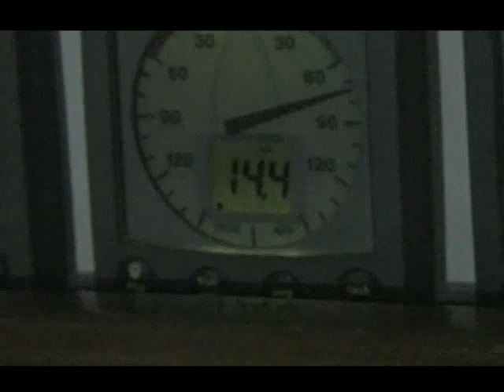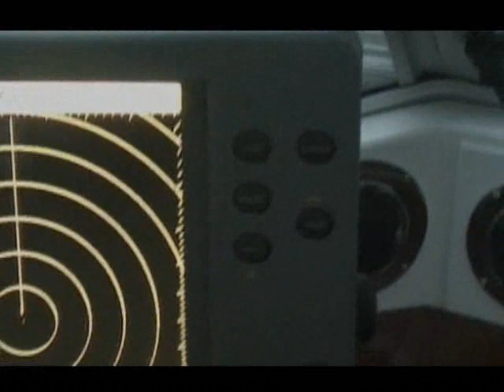Movie 8 - Halfway round the world - part 2 (subtitles)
Movie no 8 take you to Fiji and New Zealand. After 22.000 nautical miles Yaghan is refitted at Orams in New Zealand. Arne and Helene fly home to Sweden over Christmas. Book published in May 2010. Title: "Back at the helm". amazon.de and amazon.co.uk. A second book " In the wake of Cook " was published as Kindle book in May 2011. New voyage to Antarctica and South Georgia 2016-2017. See website.